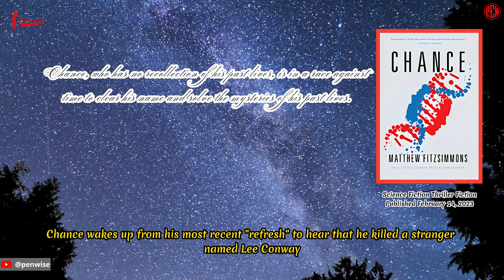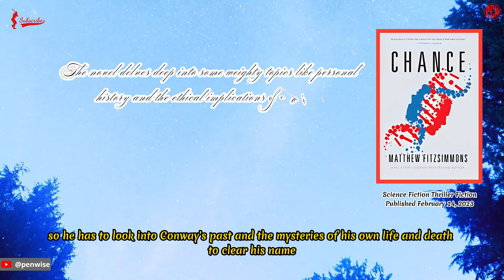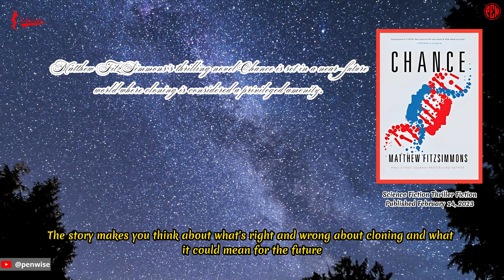[Worth reading at least once]: Chance, by Matthew FitzSimmons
Science Fiction
Thriller
Fiction

A thrilling novel Chance is set in a near-future world where cloning is considered a privileged amenity.

Chance is a thrilling book by Matthew FitzSimmons that looks at the complicated idea of cloning and how it can affect society. In the future world where the book is set, cloning is a luxury that only the rich can afford. But cloning is a way for a young man named Chance Harker to move on with his life. Chance and his brother Marley were killed when they were only 16 years old. They were killed during a failed kidnapping. But Chance was brought back to life as a clone, and his mind was brought back to him. But his grieving parents were not happy to see him come into the world. Instead, they treated him with anger, neglect, and dislike.

On the other hand, Chance's dangerous stunts have become a social media sensation that people can't get enough of. Chance wakes up from his most recent "refresh" to hear that he killed a stranger named Lee Conway, who he has never met. Chance can't remember his past lives, so he has to look into Conway's past and the mysteries of his own life and death to clear his name. Chance's search for the truth is complicated by the LAPD, his kidnappers, who are back on the hunt, and a growing group of angry protesters who are upset that a rich clone seems to be getting away with murder.

Chance is the follow-up to 2021's Constance, which looked at how human cloning can go wrong when the wrong people are in charge of the technology. Because of this, you should have read the first book in the series before you read Chance, since much of the complicated plot here wouldn't make sense without the background.

Chance has a well-thought-out plot with turns and twists that keep readers on the edge of their seats. The author does a great job throughout the book of keeping the reader interested. But the book takes a long time to get going, and it's not until the end that it really grabs you. Still, it is a smart and interesting mystery that plays with the ethics of the cloning debate without giving a clear answer one way or the other.

The book's characters are complicated and well-rounded, which makes them seem like real people. Chance is shown to be a one-dimensional character who is very different from Constance. But as the story goes on, deep questions about what it means to be human, class warfare, and how greed can corrupt a person's soul are explored.

One of the best things about the book is that the author is able to talk about difficult topics like identity, memory, and how technology affects society. The story makes you think about what's right and wrong about cloning and what it could mean for the future. By doing this, the author gives the book more depth, which makes the reader think about it long after they're done reading.